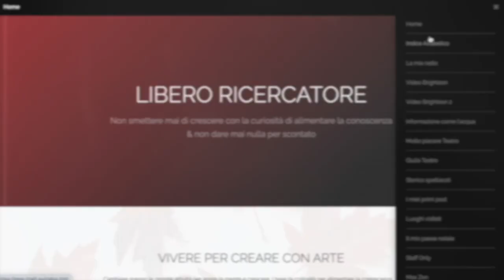Sopra i cieli di Staffordshire UK